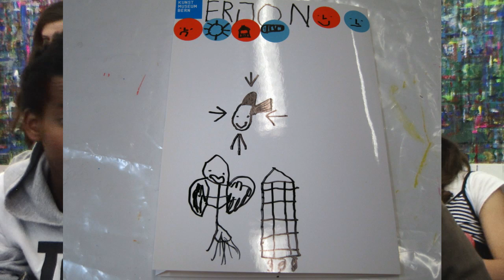kidswest - Werkbetrachtungen Kreuz und Quer im Kunstmuseum Bern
Anlässlich der Museumsnacht 2011 in Bern bekamen die Kids von kidswest.ch die Gelegenheit, sich in Zusammenarbeit mit dem Kunstmuseum Bern mit Werken verschiedenster Künstler auseinander zu setzen. Im Video wird die Entwicklung bis zur öffentlichen Präsentation von zwei Teilnehmenden geschildert.

Zu diesem Video:
Am 7. Mai 2011 versammelten sich Kinder und Jugendliche von kidswest.ch im Aargauer Kunsthaus, auf Einladung des "Schweizerischen Verband Künste für Kinder und Jugendliche kkj". Dazu sollte eine umfassende Präsentation der Arbeiten aus den letzten Jahren entstehen.